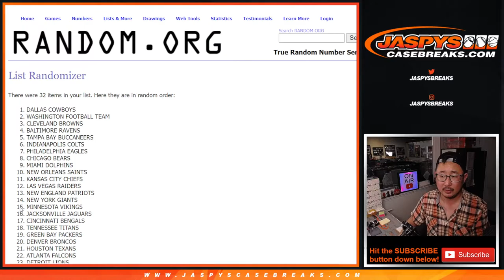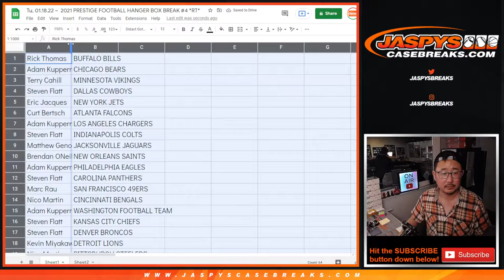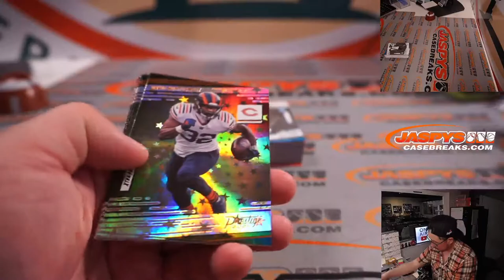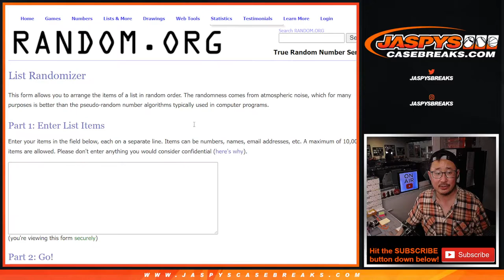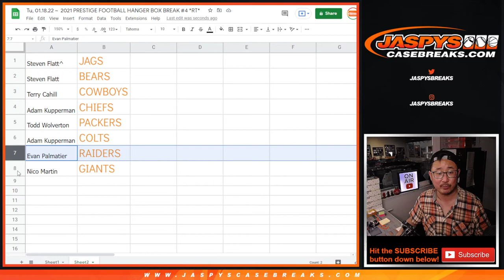Tu, 01.18.22 ~ 2021 PRESTIGE FOOTBALL HANGER BOX BREAK #4 *RT*